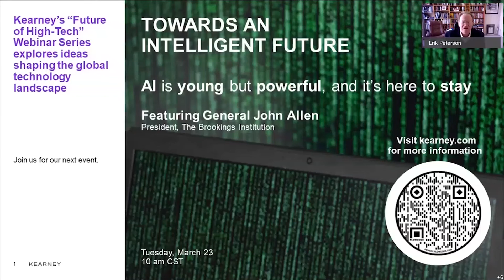The world at inflection: US foreign and national security policy in the age of "tech-tonic" change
High tech webinar series
Guest speaker: Admiral James Stavridis (moderated by Erik Peterson)

The rise of populism and protectionism has shifted global value chains in high technology. Add black swan events such as COVID-19 and as technology companies reorient themselves and look to the horizon, we’re left with the question: What will the future of tech look like? Listen to this incisive discussion with Admiral James Stavridis.